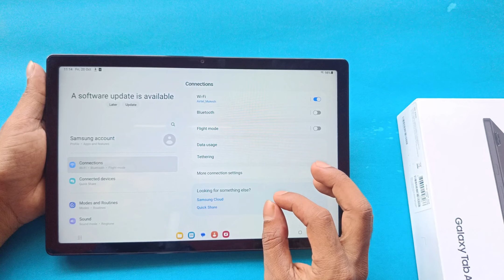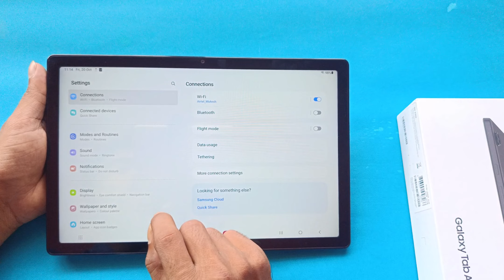Samsung tab a9 dark mode on kaise kare, how to enable dark mode in Samsung tab a9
Best powerful CPU under 10k

60-Inch Tripod with Bag

7 Socket 6A Extension Board

multiplug Extension